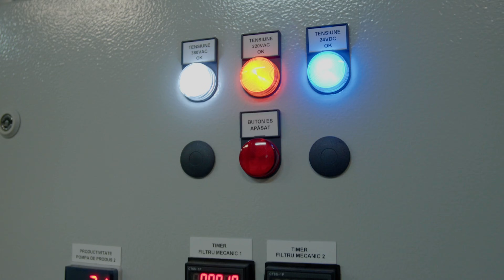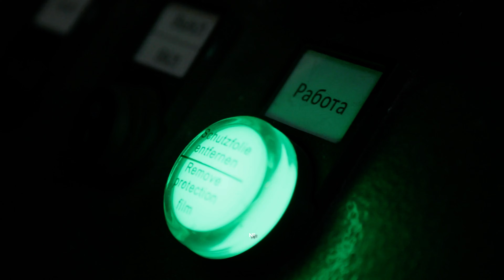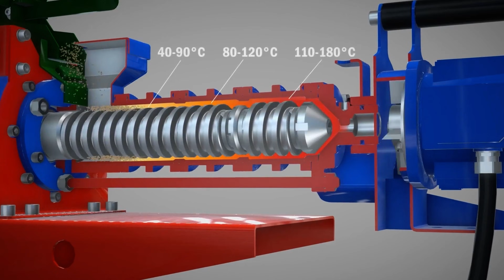Money, Sales, and the Facility for a RAS Farm. TOP 10 Questions About RAS and Fish Farming Business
- RAS FISH FARM FROM THE MANUFACTURER. Design, production and installation of Recirculating Aquaculture Systems (RAS).

Many people believe that once you build a farm, fill it with water, and stock it with fish, the money will simply start flowing in. But the reality is that RAS fish farming is a complex industrial process where every beginner’s mistake can become extremely expensive. And before investing millions into equipment, a building, and fish, you need to understand the fundamentals — without them, the farm simply won’t operate.

In this video, I’ve gathered 10 essential questions that beginners ask most often. These are the very questions where almost every newcomer “crashes” — from choosing the right species to understanding how sales actually work. If you’re just entering aquaculture, this video can save you months of trial and error and a significant amount of money.

You will learn:
✔️ How to choose a fish species that will actually sell
✔️ What kind of building is suitable for a RAS facility and which parameters are critical
✔️ What the technological line really consists of and what forms its “heart”
✔️ Where to get stocking material and whether it makes sense to raise your own fry
✔️ Where to sell your fish so you don’t end up with full tanks during peak season

But that’s only part of the picture. In the video, I explain how feed influences profitability, how RAS-grown fish differs from wild and cage-farmed fish, why raising multiple species at once usually leads to chaos, and I break down real investment numbers, payback periods, and the hidden risks beginners usually don’t know about.

If you want to understand where to start, avoid typical mistakes, and enter aquaculture consciously rather than blindly, this video will be your starting point. Watch it before you build or buy anything — it will save you a tremendous amount of time and resources.